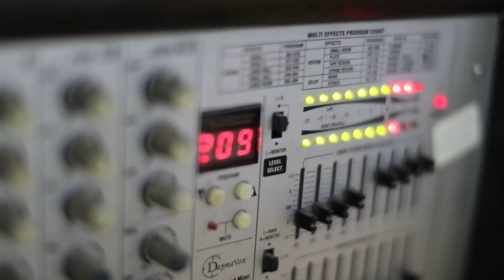استقبال ناري للفنان نزيه العلاري حفل زفاف السيد عدي ال الحاج جنسنيا